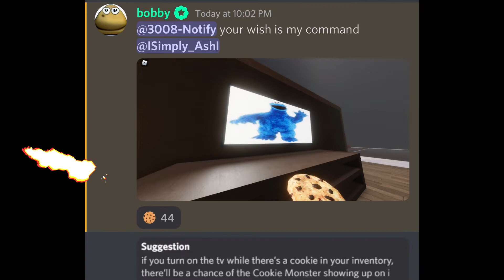I CONTRIBUTED TO ROBLOX 3008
energized